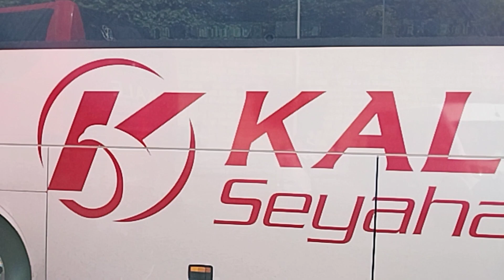ist Esenler Otogarı kurban bayramı arife günü